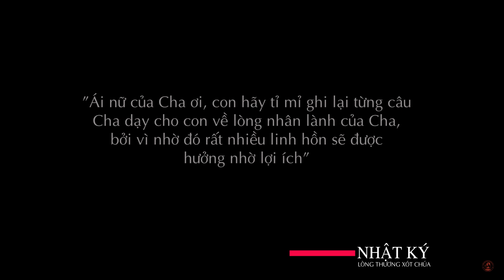✝ Nhật Ký #025 | 17/06/2022 | Tổng Hợp Từ Số 57 Đến Số 70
Nhật Ký Lòng Chúa Thương Xót Nơi Linh Hồn Tôi của thánh nữ Maria Faustina - Số 025: Nhật Ký 57 đến 70 được phát vào 16:00 Thứ Bảy ngày 18/06/2022 với sự diễn đọc của chị Maria Nguyễn Thị Mộng Tuyền tại Nhà Thờ Giáo Xứ Cao Xá - Giáo Hạt Tây Ninh - Giáo Phận Phú Cường.